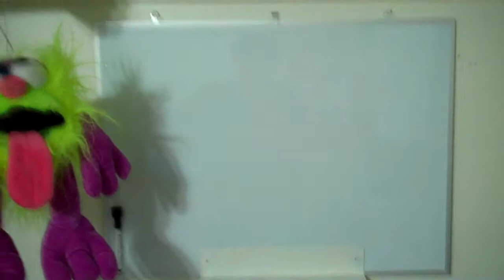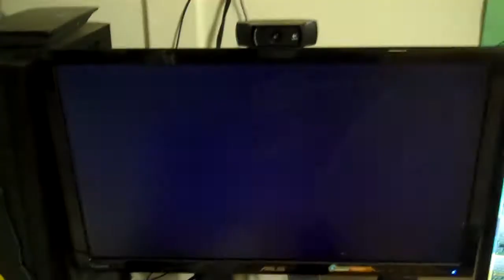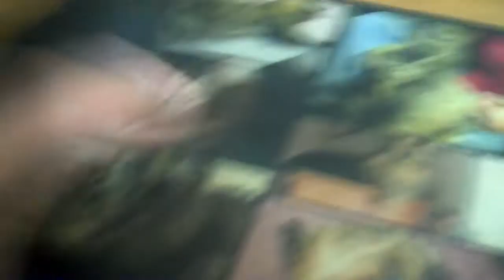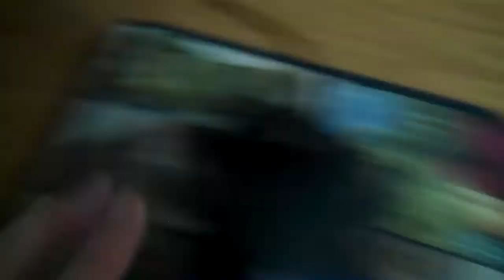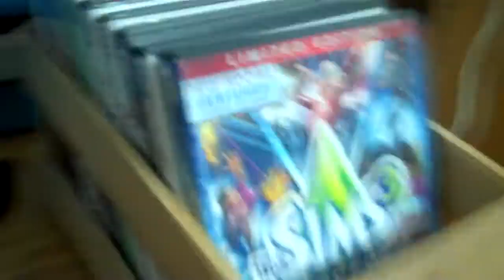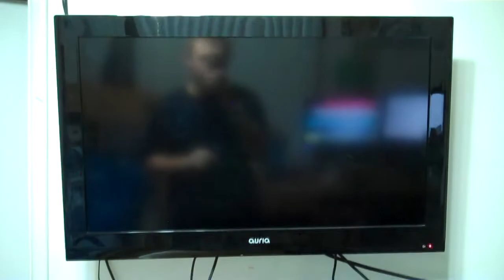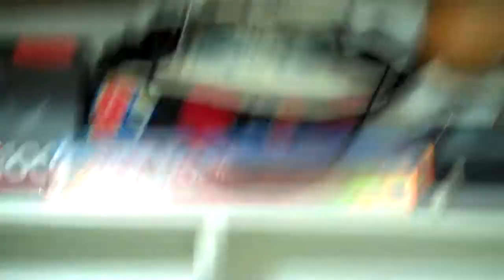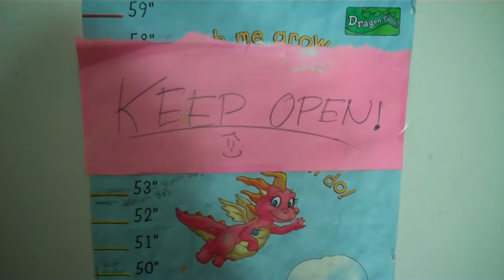MY SETUP TOUR! - 2,000 Subscribers Special (HD)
I want to thank all of you for getting me to 2,000 subscribers! You guys have given some amazing support over the hundred of videos I've uploaded, and I'm excited to make more for you guys. I hope you enjoy my bedroom and setup, and are excited for many more videos to come! :-)